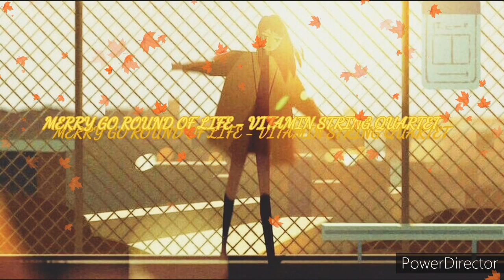Merry Go Round Of Life-Vitamin String Quartet 1 hour 🌻✨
rights to their respective author of the music

 Movie: Howl's Moving Castle

Derechos a sus respectivos autores de la música

Si quieres una canción en específico déjame saberlo en los comentarios (´·ω·`)